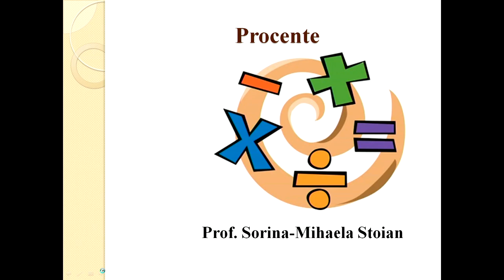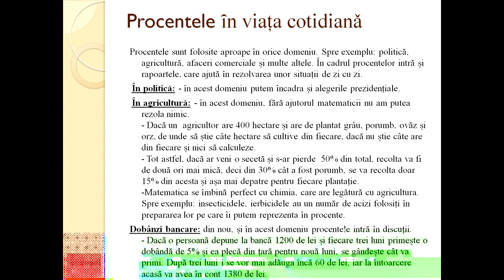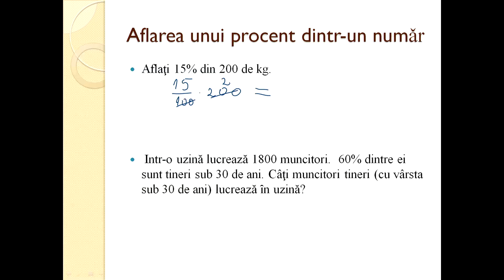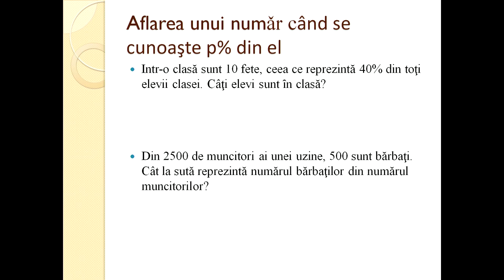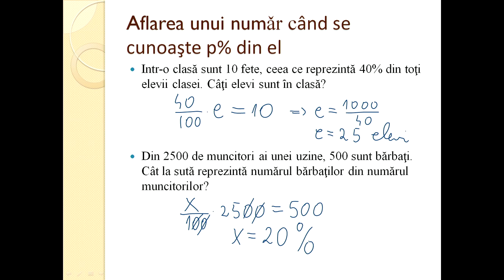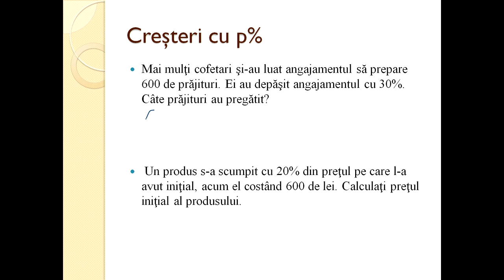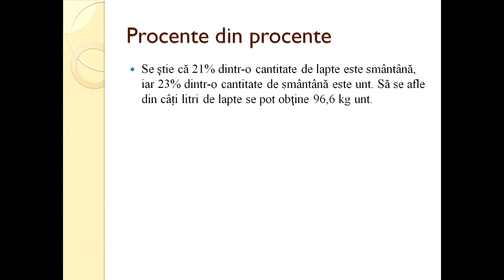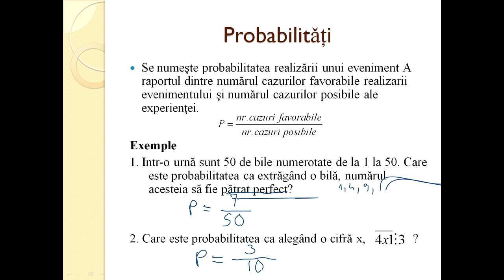Matematica Gimnaziu Procente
În matematică, procentul este o modalitate de exprimare a unui număr sub forma unei fracții cu numitorul 100. Se notează folosind semnul % („procent”).